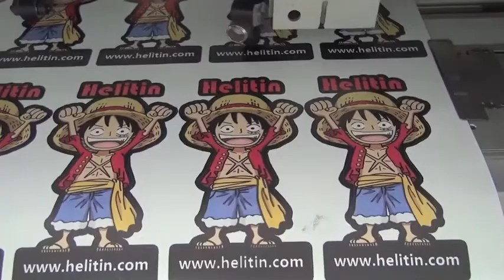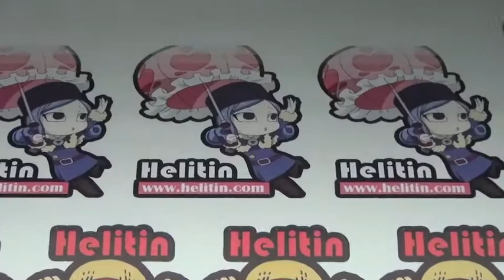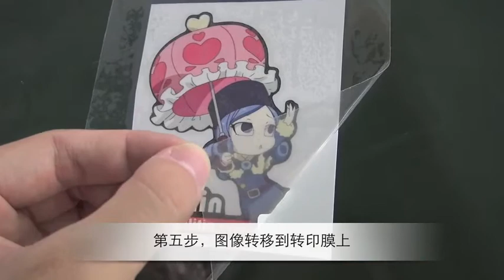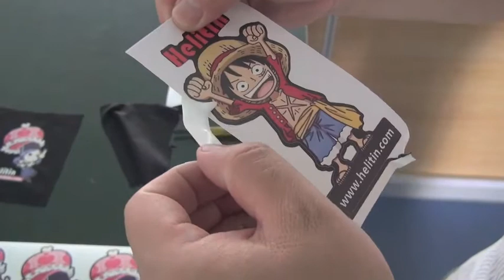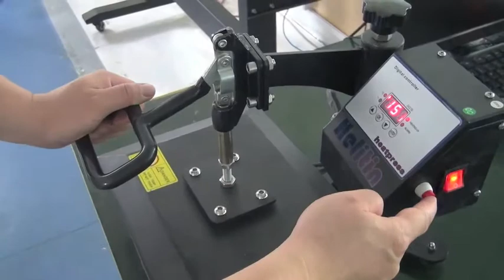Helitin Print cutter to heat transfer